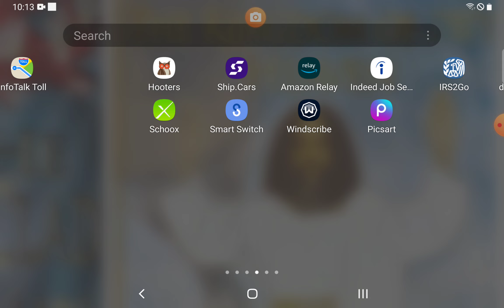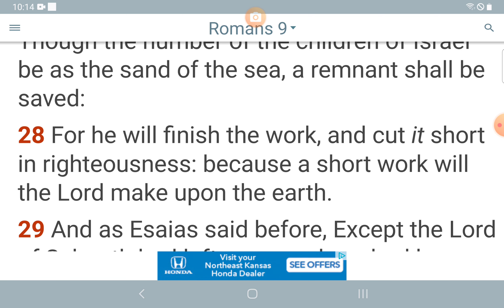yahweh "WHY DOES TRUE YISRAEL, HATE EACH OTHER???" 🗣🗣🗣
YAHWEH: THE ABSOLUTE SOVEREIGN ONE, THE MOST HIGH CREATOR OF THE UNIVERSE, AND ALL THE HEAVENS THEREIN.

YHWH BN YHWH: THE MIGHTY GOD, THE MASTER TEACHER, AND MESSIAH.

YAHUDAH-YAHWEH: THE SO-CALLED AFRICAN AMERICAN, 4TH TRIBE OF TRUE YISRAEL, BLOODLINE OF THE 144,000.

This video is not for children, and some adults.